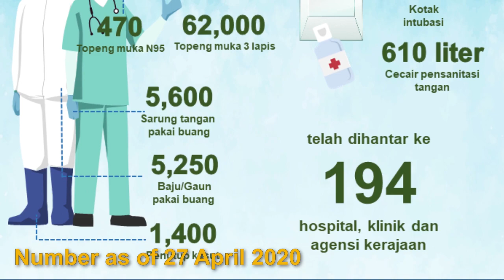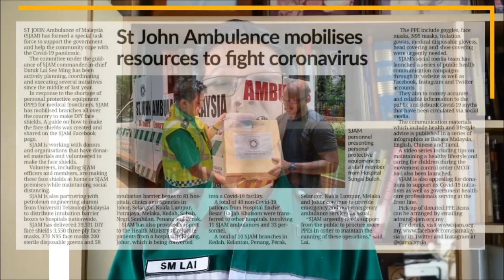A message from Dato' Lai See Ming, Commander-in-Chief for St. John Ambulance of Malaysia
POSITIVISM ONLY!